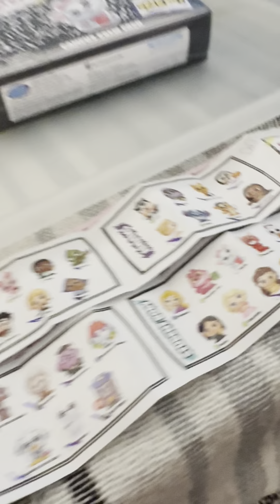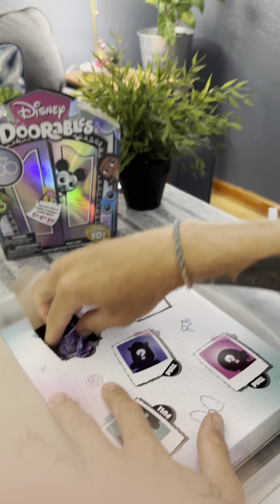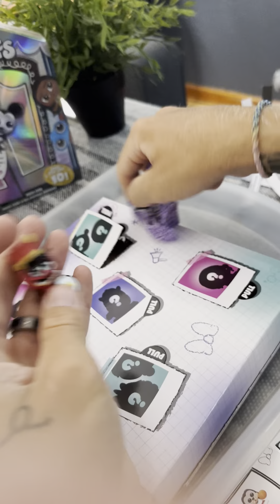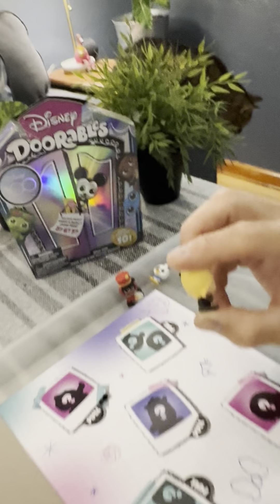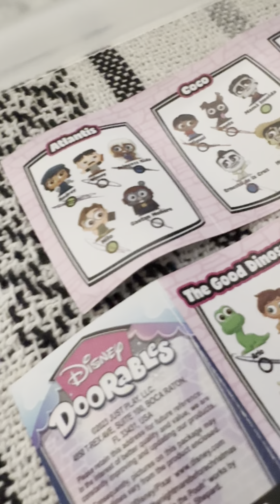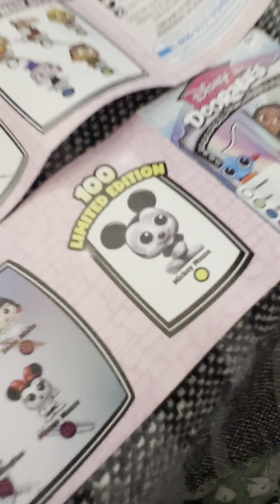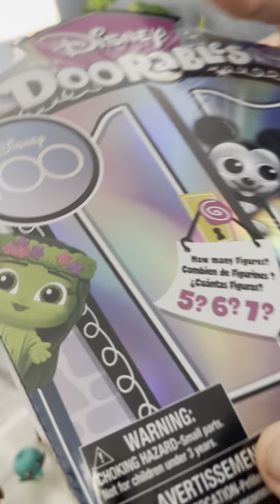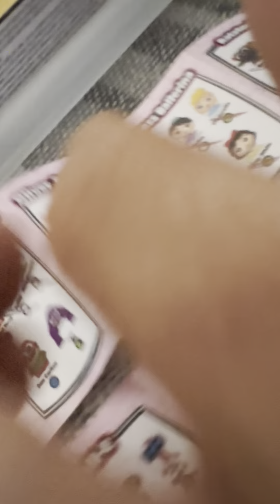Disney Doorables Series 10 and Doorables Academy unboxing with codes!